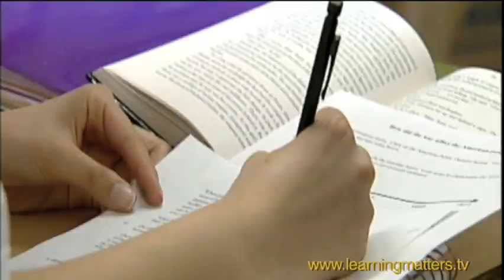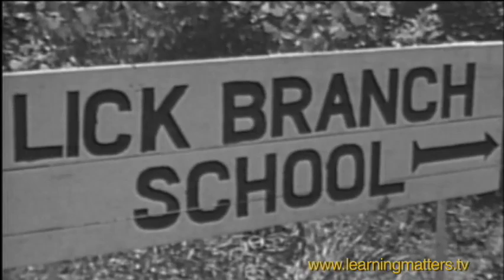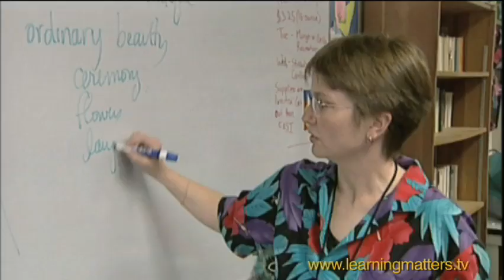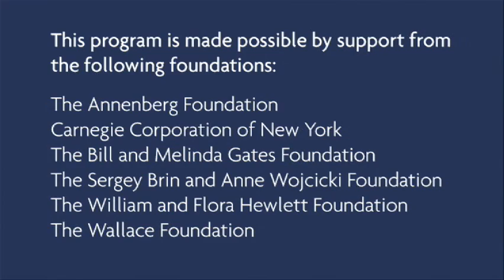Race to the Top - Pt. 1: Making History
Race to the Top is unlike any education reform effort in U.S. history. Take a look back at the last 40 years of school reforms.